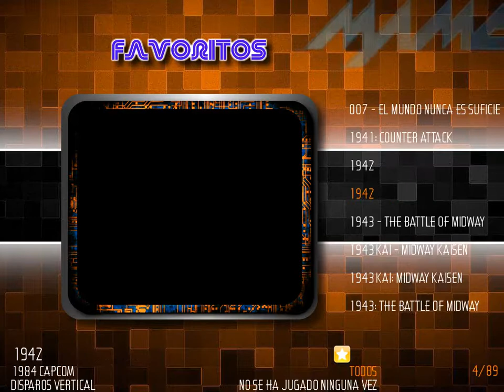io pi refried un Tema para Attract-Mode y Raspberry pi 4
Es un tema optimizado para Attract-Mode corriendo en una Raspberry pi 4 con Raspbian Buster y en una pantalla de 1024x768 (4:3).

Es parte de mi proyecto personal ioRaspi4, montado en u Raspberri pi 4 con Raspbian Buster como sistema operativo, con Attract-Mode como front-end y RetroarAch como emulador.

Esta es la parte en que se utilizan wheels en los menús.

Este tema es muy colorido, por lo tanto a veces no se pueden distiguir bien los datos de los juegos en la pantalla, para paliar este problema al pulsar la tecla i, se generará una sombra oscura detrás de los datos. Pulsando la misma tecla, la sombra desaparecerá.

No es, ni va a ser nunca, parte de una imagen descargable para la Raspberry pi 4.